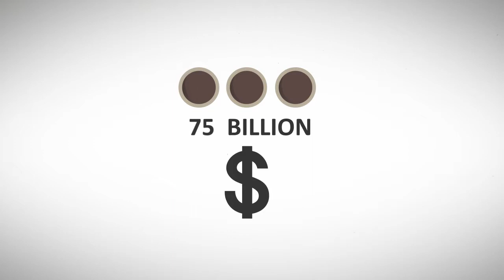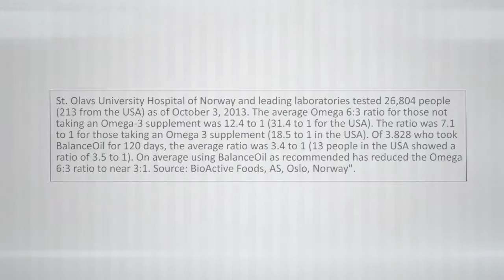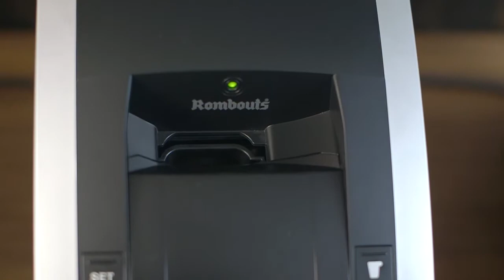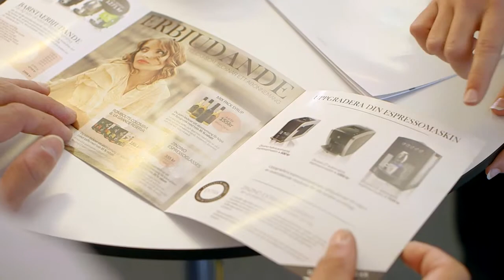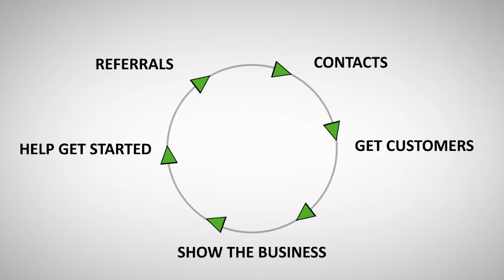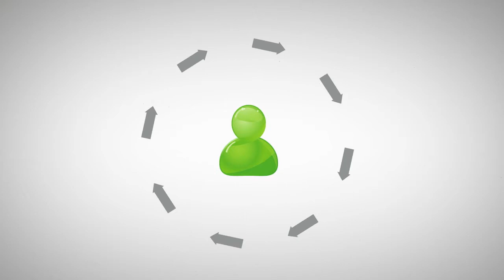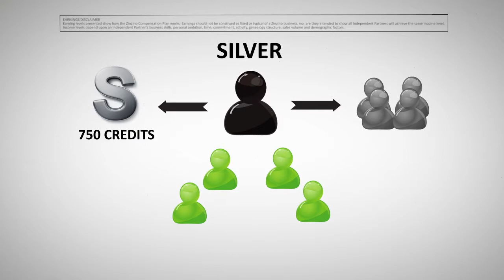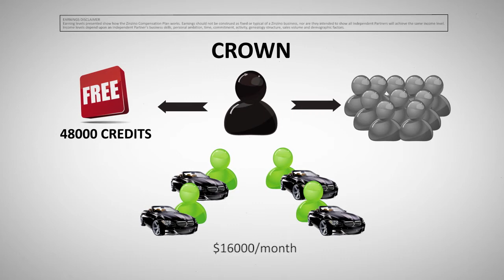Zinzino Business US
We Can Prove It!